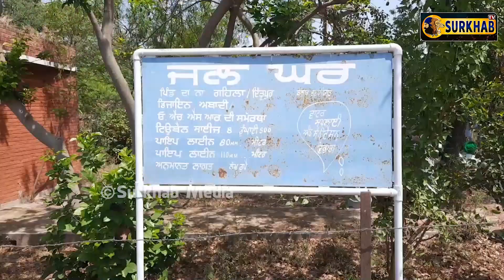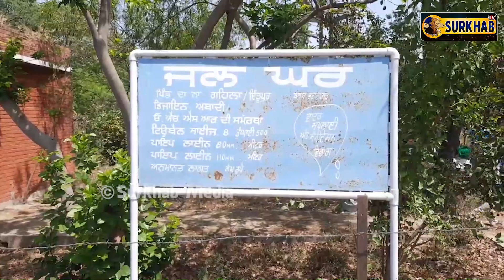ਕਿਸਾਨ ਯੂਨੀਅਨ ਉਗਰਾਹਾਂ ਨੇ ਪੱਟਿਆ ਪਾਣੀ ਵਾਲੀ ਟੈਂਕੀ ਤੇ ਲੱਗਾ ਚਿੱਪ ਵਾਲਾ ਮੀਟਰ...